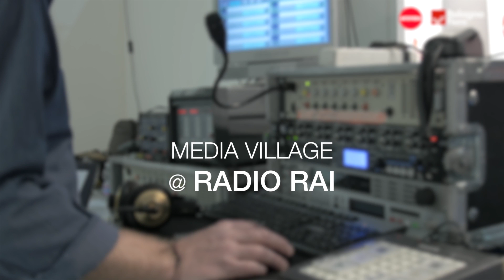ARTE FIERA 2015 | Media Village - Radio RAI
in queste immagini tutta la vitalità del ricchissimo parterre del Media Village di Arte Fiera 2015, a BolognaFiere dal 23 al 26 gennaio - video by Bolognachanneltv
sito e social Arte Fiera: